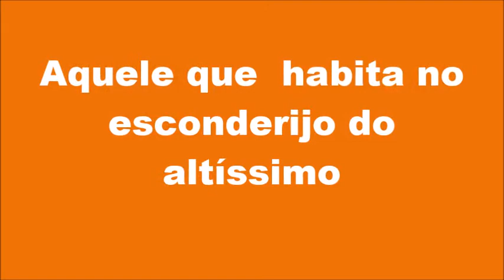Esconderijo do altíssimo